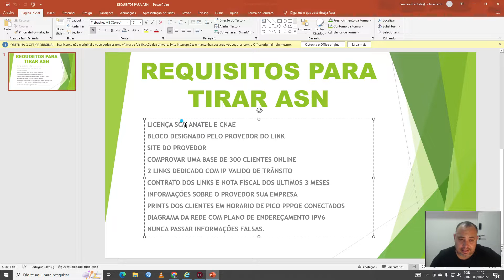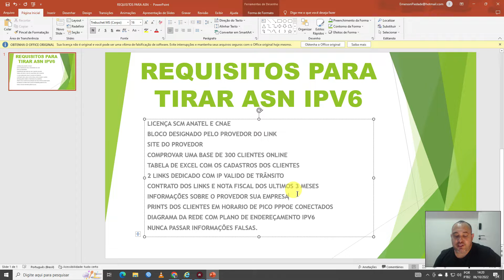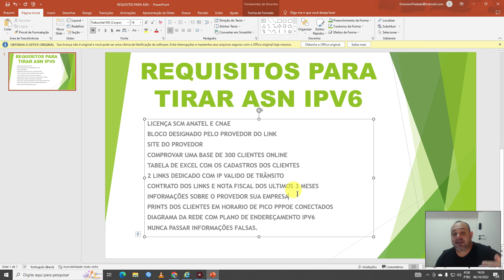REQUISITOS PARA VOCÊ TIRAR O SEU ASN JUNTO AO REGISTRO O QUE É PRECISO PARA TIRAR MEU ASN COM BLOC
Contato Direto
Emerson Luis